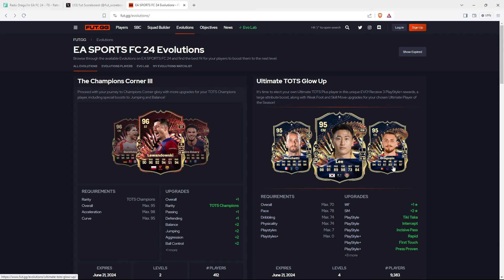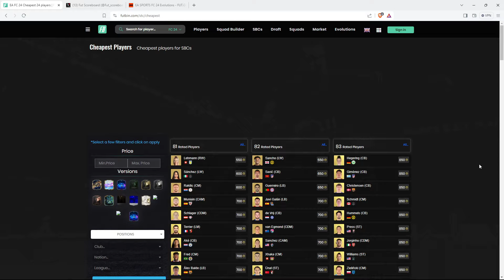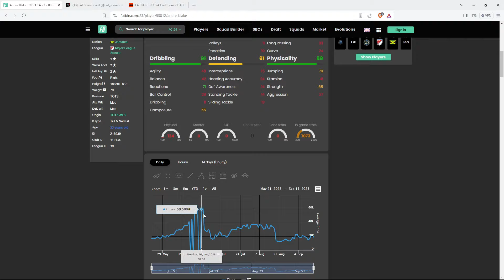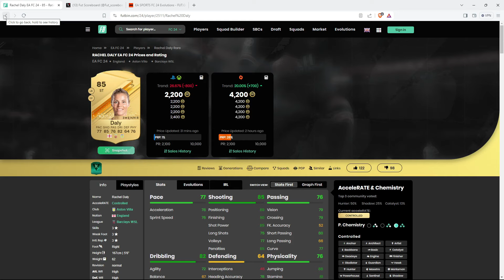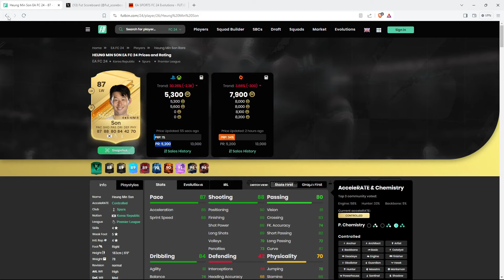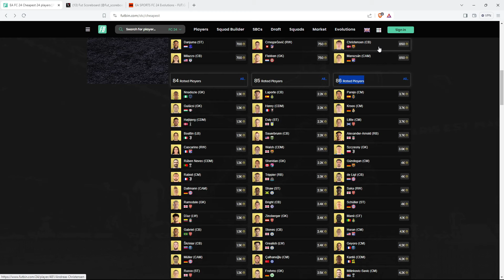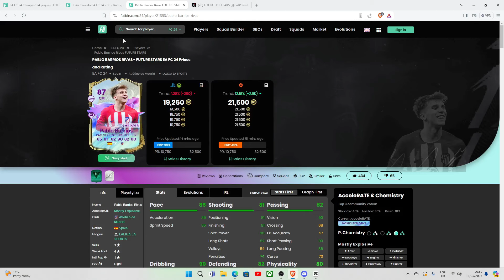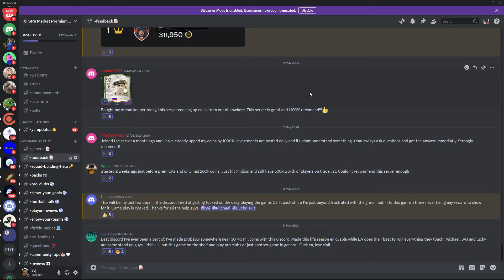I Invested 30,000,000 Coins On FC24 In These Cards💰!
My New Channel!!

Tots investments eafc24
Triple your coins fc24
Invest in these cards right now
Double your coins with these investments in fc24
Easy fc24 investment